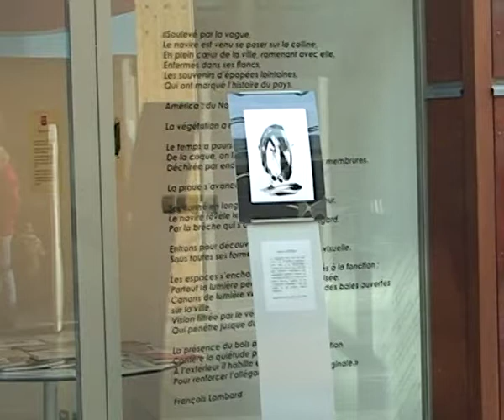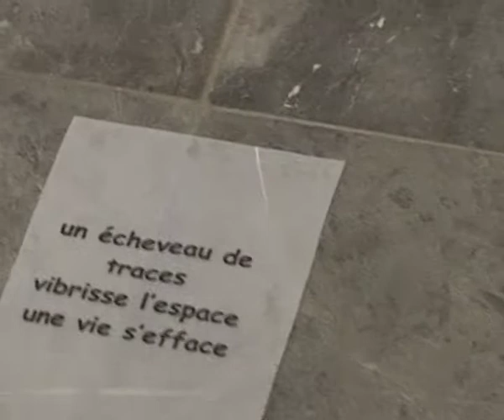Grand Callithème - Exposition à la Médiathèque de Biarritz - janvier 2010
La calligraphie est l'art de bien former les caractères d'écriture. C'est donc à la Médiathèque,
« temple de l'écrit », que Jean-Luc Nieto invente le « callithème », une calligraphie abstraite utilisant les techniques mixtes de l'encre et du pastel. Son art fusionne en une « fulgurante arabesque » avec les haïkus
de son acolyte Colette Brogniart.